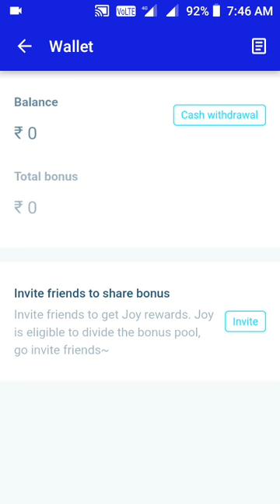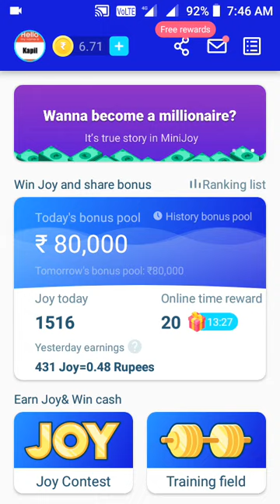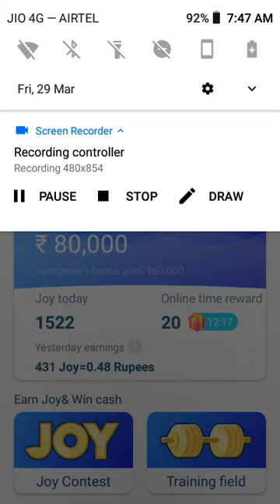MINIJOY 100 RS withdraw